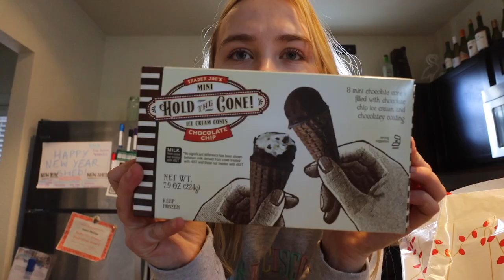vlog: trader joe's grocery haul, laundry, & abercrombie haul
camera equipment
studio light

grade, college, major: senior in college, arizona state university, marketing (digital and integrated communications) and a certificate in small business entrepreneurship.